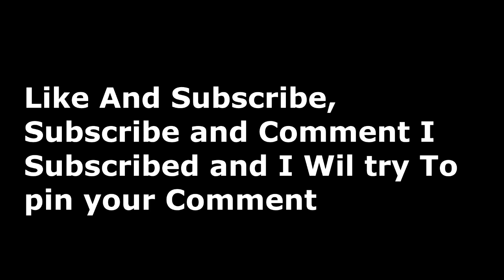Fortnite Funny Moment #1